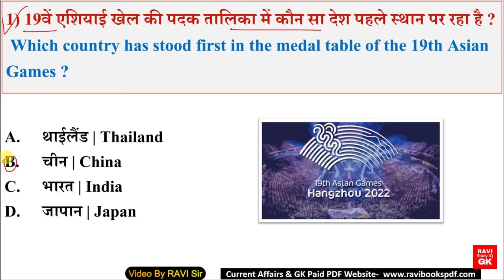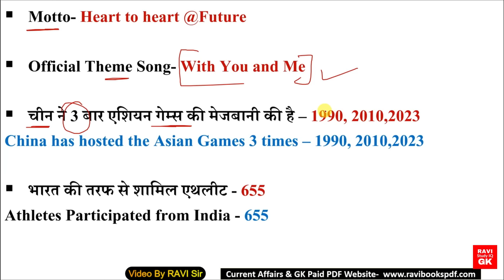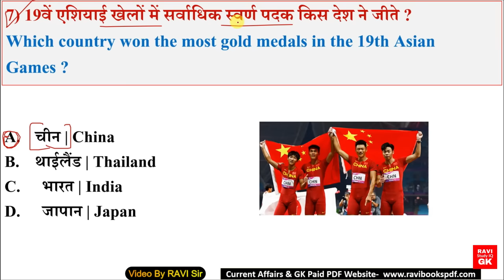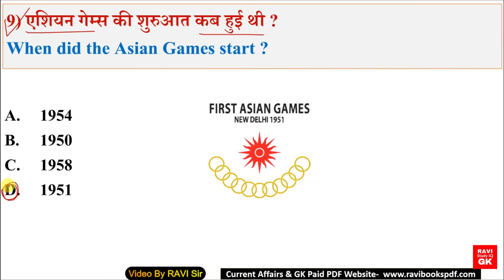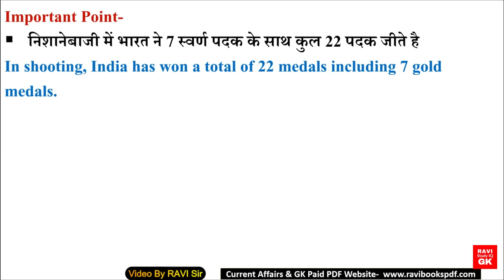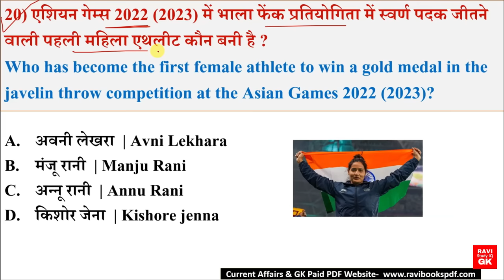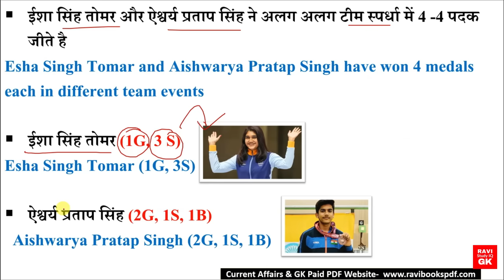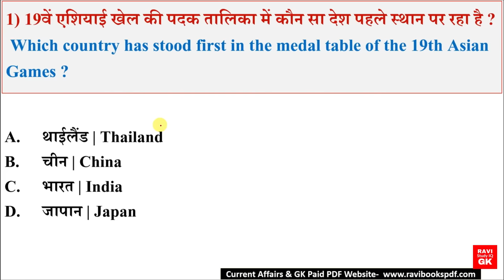Asian Games 2023 Gk | 19वां एशियाई खेल 2023 | Asian games 2022 Complete| Sports Current Affairs 2023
Asian Games 2023 Gk questions in hindi.